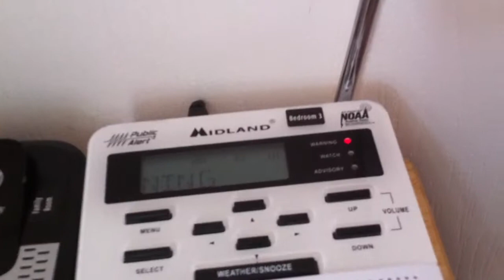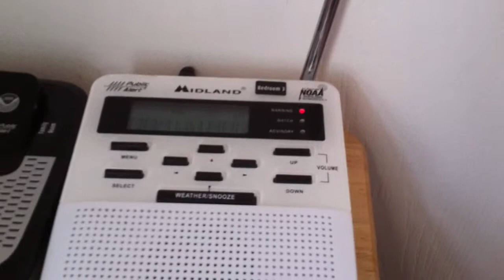Severe Thunderstorm Warning - EAS #121